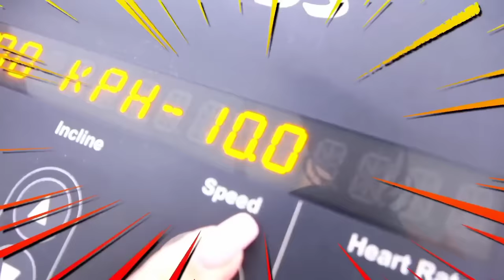Vlad and Niki | Niki copying Mom for 24 hours challenge Drawing meme